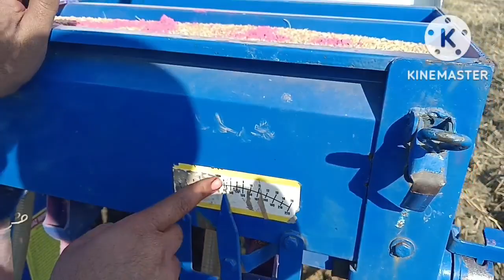gurbaz company ਦੀ ਸਰਵਿਸ ਬਿਲਕੁਲ ਬੇਕਾਰ ਆ ਅਤੇ ਗੁਰਬਾਜ ਦੇ ਸੁਪਰ ਸੀਡਰ ਦੀਆਂ ਵੱਡੀਆਂ problem ਵੇਖੋ